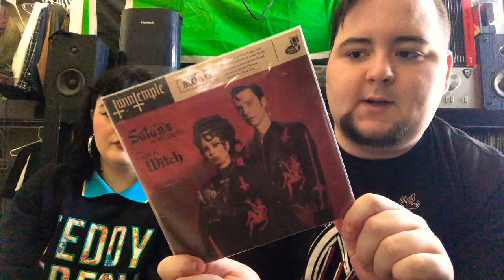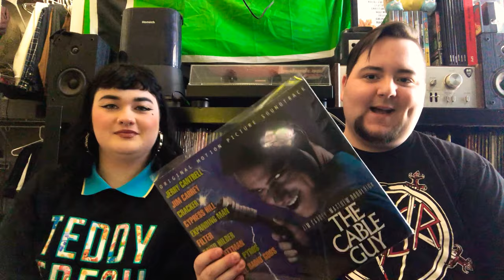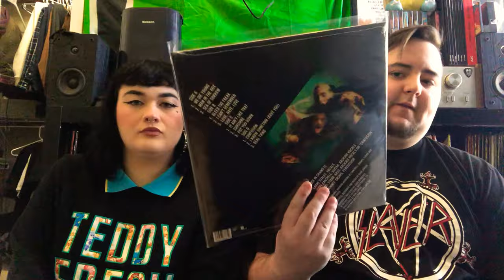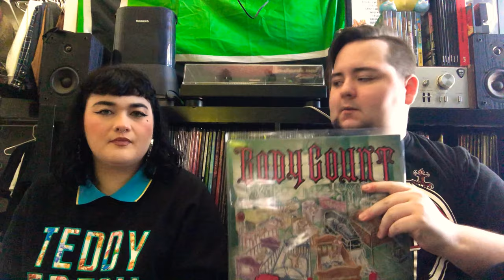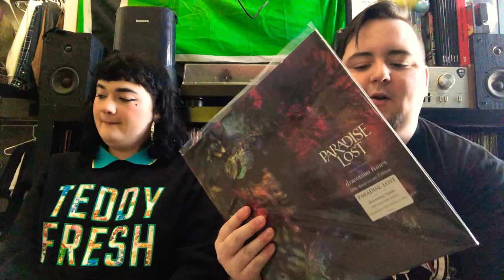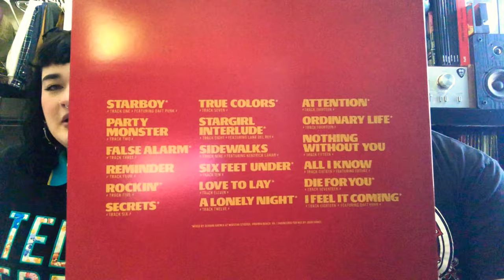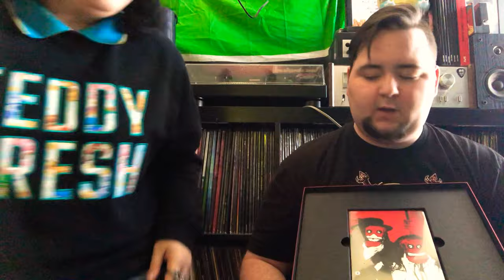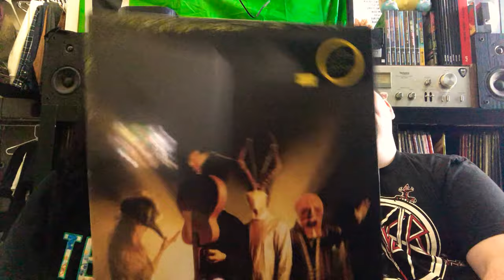VINYL UPDATE (1/13/2021) | DUMMY RECORDS & THRIFT | [VINYL HAUL, RECORD HAUL, VINYL RECORDS, VINYL]